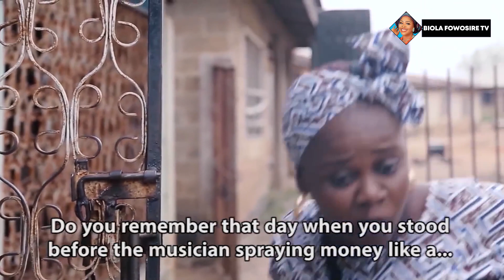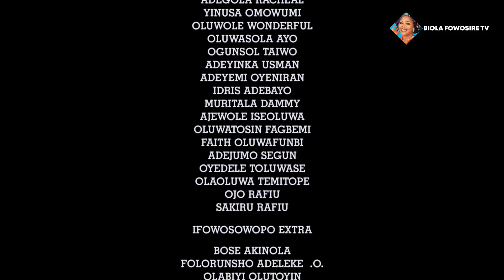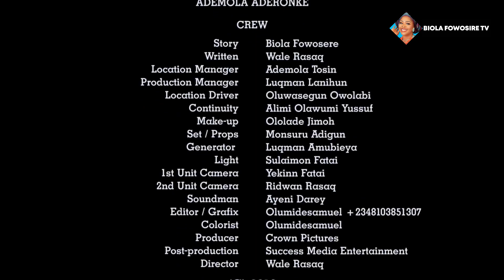AWORANLA||YORUBA COMMEDY BY BIOLA FOWOSIRE|FEATURING SANYERI, MR LATIN, OJOPAGOGO, IYA 2D.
A comedy movie you will not want to miss.